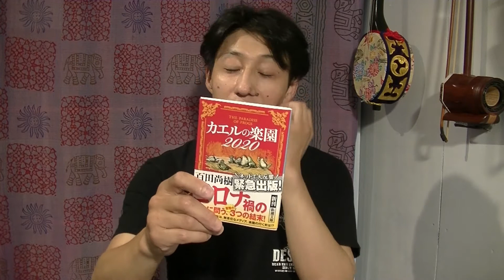ヒヅキシンジ YOUTUBER PROJECT vol.74「カエルの楽園」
【内容】
本紹介シリーズです！
百田尚樹のカエルの楽園。
日本の未来をきちんと考える時です！

【ヒヅキチャンネル】
このチャンネルでは、ライブ告知・無駄話・弾き語りなどを、ボチボチお届けしようと思っています。
気軽に動画を上げますので、気軽に覗いてみてください。